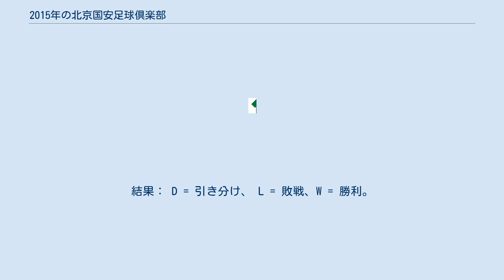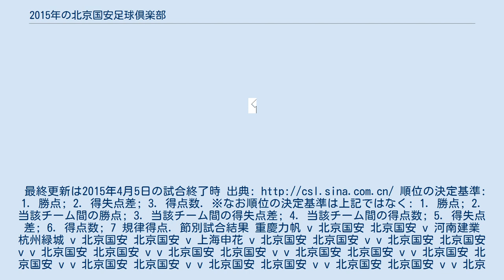2015年の北京国安足球倶楽部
北京国安足球倶楽部 」 2015年の北京国安足球倶楽部 2015年の北京国安足球倶楽部は、北京国安足球倶楽部の2015年シーズンの成績を詳述する。
 北京国安2015年シーズンの試合日程。
 成績 節別成績表 最終更新日：2015年4月5日. 出典：超級リーグ成績・記録 開催地：A = アウェー、H = ホーム。
最終更新は2015年4月5日の試合終了時 出典 順位の決定基準: 1. 勝点; 2. 得失点差; 3. 得点数. ※なお順位の決定基準は上記ではなく: 1. 勝点; 2. 当該チーム間の勝点; 3. 当該チーム間の得失点差; 4. 当該チーム間の得点数; 5. 得失点差; 6. 得点数; 7 規律得点. 節別試合結果 重慶力帆 v 北京国安 北京国安 v 河南建業 杭州緑城 v 北京国安 北京国安 v 上海申花 v 北京国安 北京国安 v v 北京国安 北京国安 v v 北京国安 北京国安 v v 北京国安 北京国安 v v 北京国安 北京国安 v v 北京国安 北京国安 v v 北京国安 北京国安 v v 北京国安 北京国安 v v 北京国安 北京国安 v v 北京国安 北京国安 v v 北京国安 北京国安 v v 北京国安 北京国安 v v 北京国安 北京国安 v v プレーオフ 北京国安 v バンコク・グラス グループリーグ（グループG） ブリスベン・ロアー v 北京国安 北京国安 v 水原三星ブルーウィングス 北京国安 v 浦和レッドダイヤモンズ 浦和レッドダイヤモンズ v 北京国安 北京国安 v ブリスベン・ロアー 水原三星ブルーウィングス v 北京国安